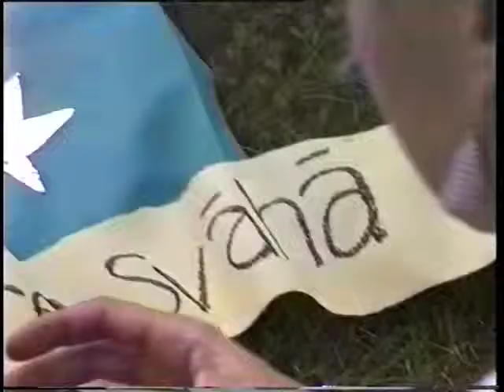Order/mitra event at Taraloka 1993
This is a story on the first Order/mitra convention at Taraloka - from Newsreel 4, released spring 1993.